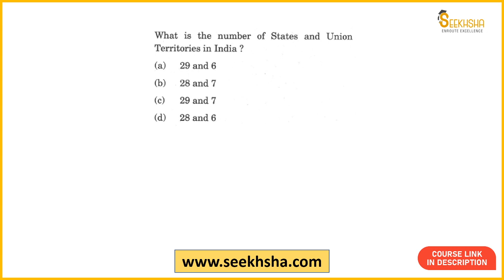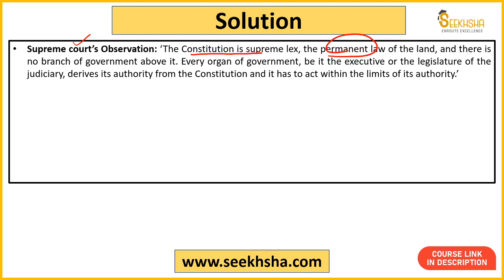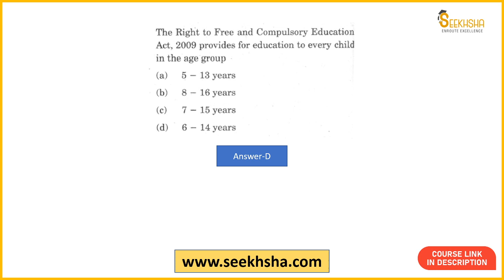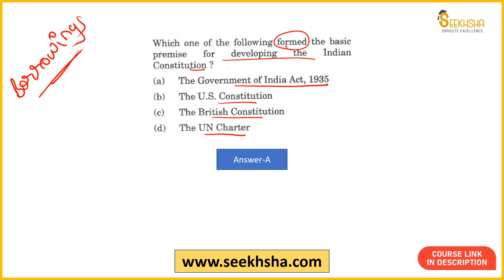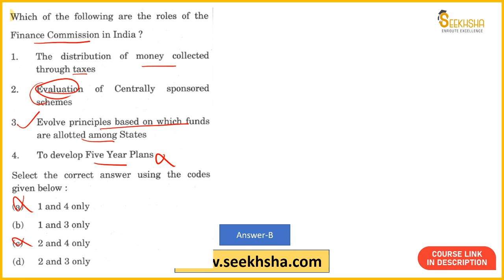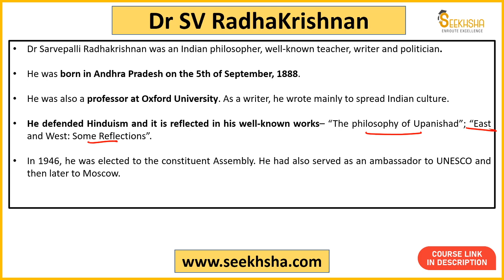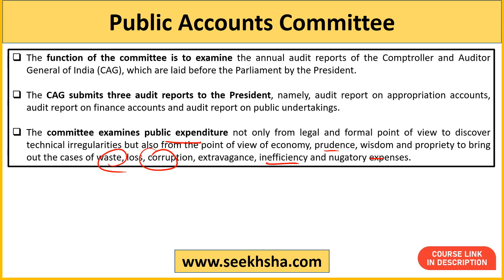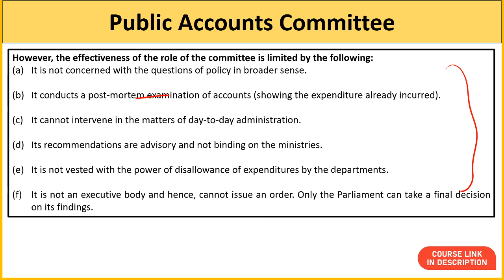UPSC EPFO PYQs - APFC 2015- Polity